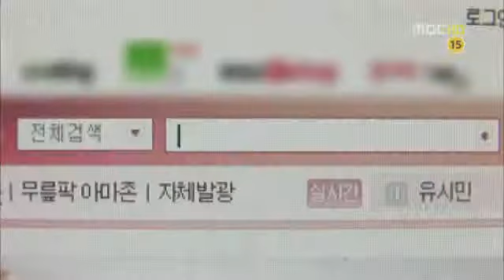A Man Called God_interview_1